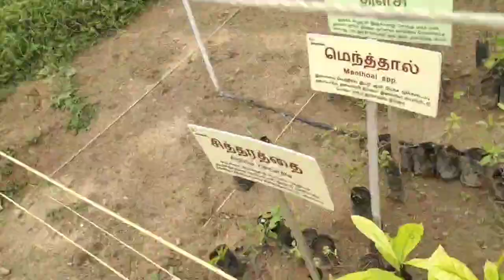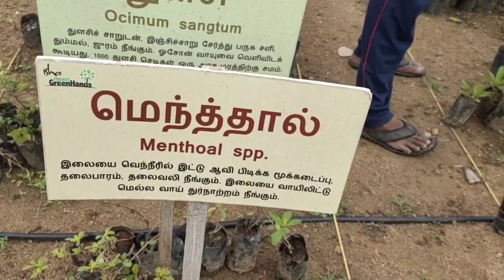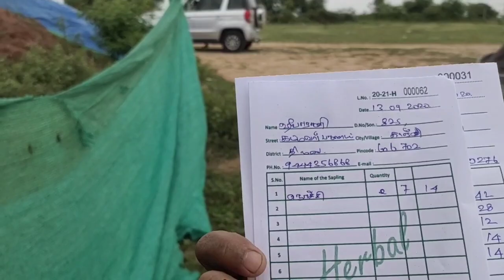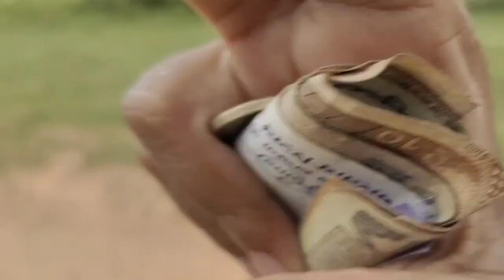ஒரு வழியா ஈஷா நர்ஸ்சரியை கண்டு பிடிச்சிட்டோம்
ஈஷா நர்ஸ்சரியில் மிக மிக குறைவான விலையில் நன்மை தரக்கூடிய மரக்கன்றுகளை வாங்கினோம்